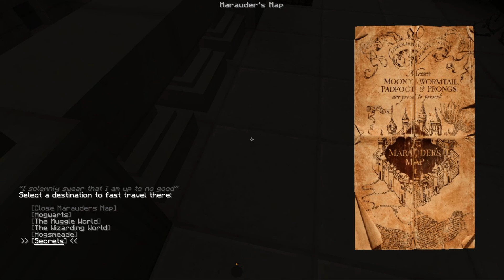Learning Harry Potter Spells in Minecraft | Training and Battling Boggarts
About : Chota Baadshah is a YouTube Channel, where you will find gaming videos in Hindi, It is made for the purpose of entertainment purpose only.